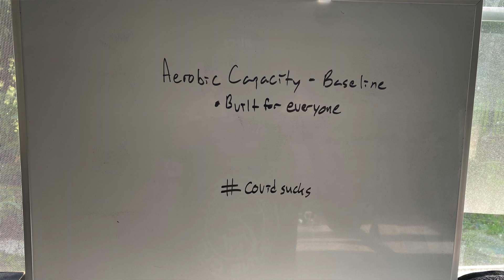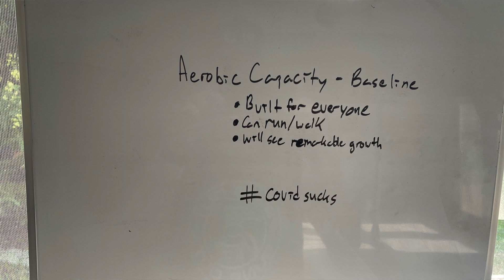Aerobic Capacity - Baseline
At-home programming to establish a baseline aerobic fitness capacity. 3x per week for the month of April! Options to run/row/bike.